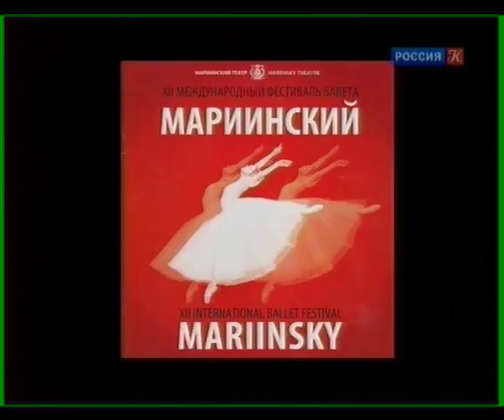(1/3) ЦЛ о ХII Международном фестивале балета "Мариинский"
Царская ложа Часть 1 из 3

Все многообразие стилей и направлений в мире балета были представлены на ХII Международном фестивале балета "Мариинский" в Санкт-Петербурге: шедевр Ролана Пети "Юноша и смерть"; балет "Блудный сын" Баланчина; балет "Империал" (музыка фортепианного концерта № 2 П.И. Чайковского). А также спектакли прошлых сезонов - "Анна Каренина" Родиона Щедрина (хореография Ратманского, в главной партии Ульяна Лопаткина) и "Парк" хореографа Прельжокажа (в главных партиях Виктория Терёшкина и Александр Сергеев). В "Лебедином озере" впервые встретились в дуэте прима-балерина Алина Сомова и премьер Голландского Национального балета Мэтью Голдинг. Еще один дуэт родился в "Кармен-сюите": Хосе Мануэль Карреньо и прима-балерина Диана Вишнёва. Фестиваль "Мариинский" отметил два юбилея - 65 лет творческой деятельности народной артистки СССР Ольги Моисеевой (из них 55 - в Мариинском театре) и 50 лет работы в Академии русского балета им. А.Я. Вагановой заслуженного деятеля искусств России, профессора Геннадия Селюцкого. Состоялись гастроли труппы "Бежар балет Лозанна". Зрители увидят фрагменты балетов Мориса Бежара разных лет. Диана Вишнёва решила соединить на сцене Мариинского театра одноактные балеты, ранее представленные в разных проектах - балет Марты Грэм "Лабиринт", балет "Лунный Пьеро" и недавняя премьера "Объект перемен" в хореографии Пола Лайтфута и Соль Леон на музыку Франца Шуберта.